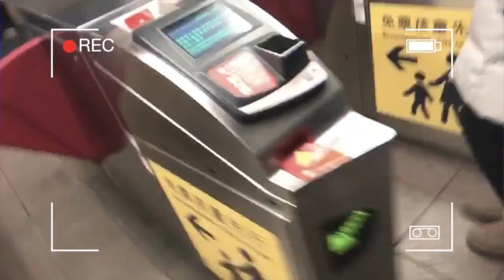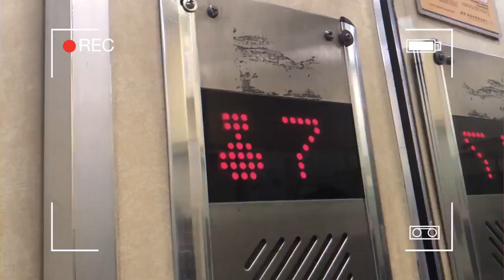布萊克薛薛 - 第一次殺魚..殺到崩潰大哭！｜薛薛炸廚房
薛爸來了！！！！！
這次煮給爸爸吃、健康滿滿愛心料理❤️
第一次殺魚的我真的殺到崩潰.
這一次是我最滿意的料理了！
大家還想看我做什麼炸廚房料理呢？